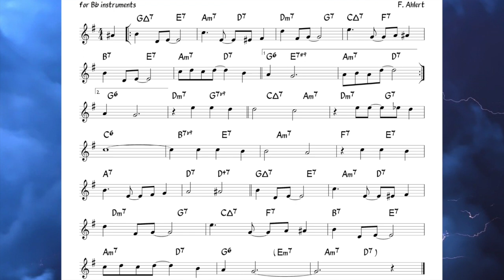Mean To Me (Ahlert) Backing track + score for Bb instruments